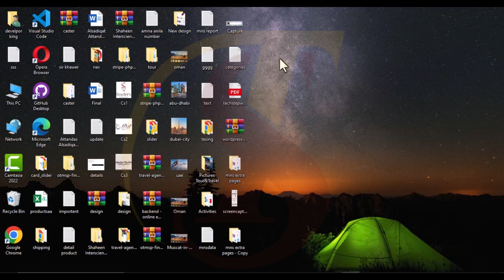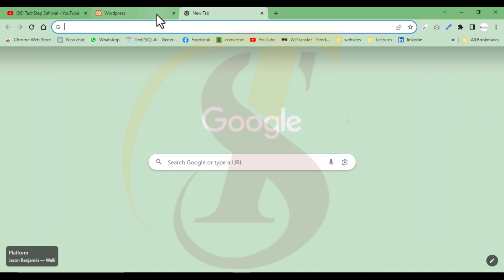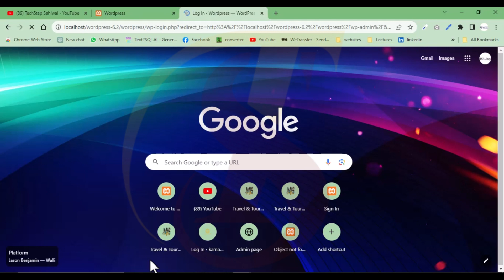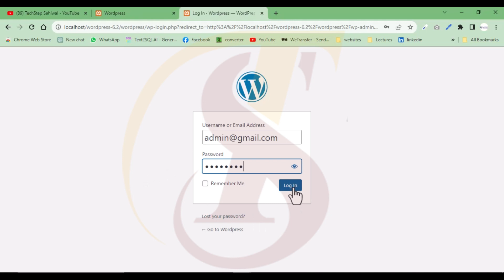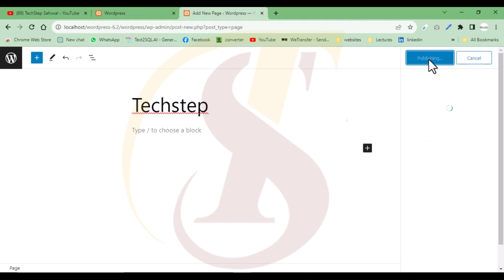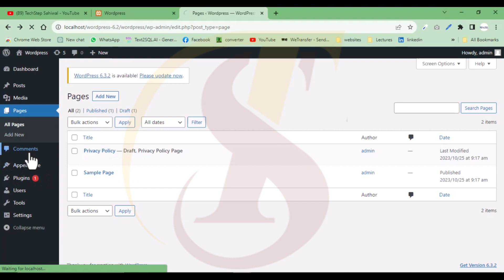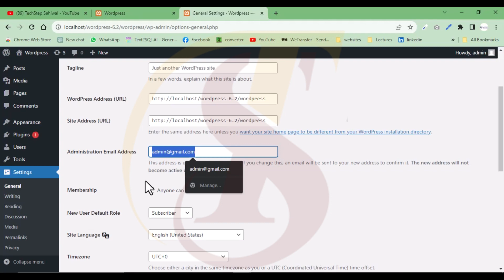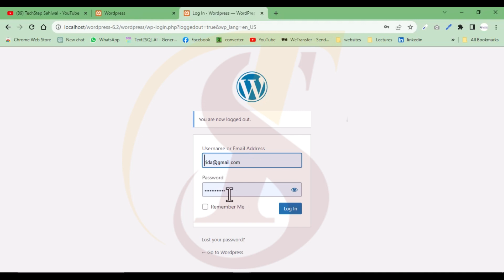Lecture 4 | Overview WordPress Dashboard | TechStep Sahiwal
Overview WordPress Dashboard | WordPress |  TechStep Sahiwal